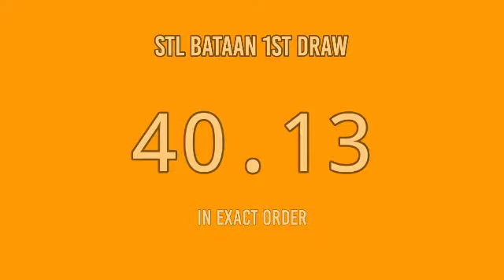1ST DRAW, STL BATAAN 11AM RESULT TODAY April 4, 2022 MORNING DRAW RESULT PHILIPPINES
STL Small Town Lottery, First draw result for STL BATAAN STL Pares Game.
Here is the STL BATAAN Result Today (11:00 AM DRAW RESULT).
STL BATAAN 1ST DRAW RESULT TODAY
GAME: STL BATAAN 1ST DRAW